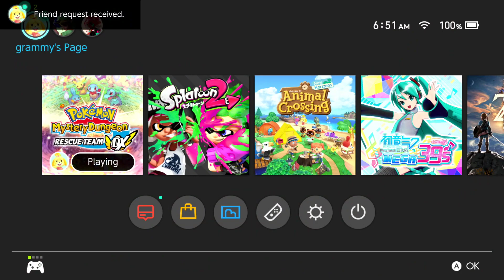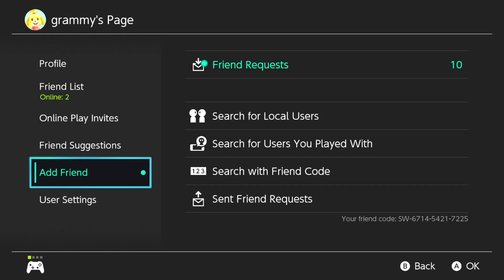Pokemon Mystery Dungeon: DX, Ep. 13 - Guess Who's Back, Back Again. BANANA BROS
28 August, 2020

So... Took on Rayquaza... Then something very... Unexpected happened. The biggest F of all time.